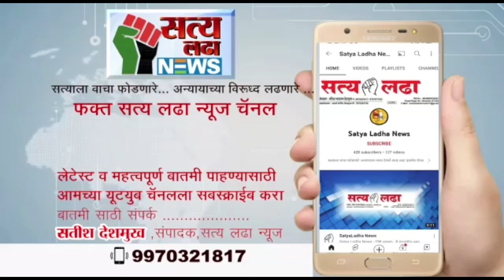अकोला जिल्ह्यातील सर्व मतदान केंद्रावर मतदान साहित्य घेऊन टीम रवाना!